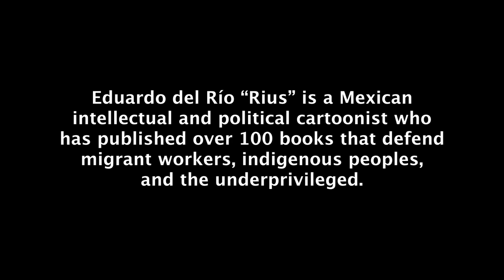Rius Receives NACLA's 2012 'La Conciencia del Pueblo' Award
Eduardo del Río "Rius" is a Mexican intellectual and political cartoonist who has published over 100 books that defend migrant workers, indigenous peoples, and the underprivileged. His work has inspired generations of Mexican artists to voice their political and social ideals through art. Rius has collaborated with NACLA for several decades and is the 2012 recipient of NACLA's "La Conciencia del Pueblo" Award.

Filmed by Gregory Berger
Interviewed by Fred Rosen
Edited by Ambre Auzanneau
May 2012, NACLA